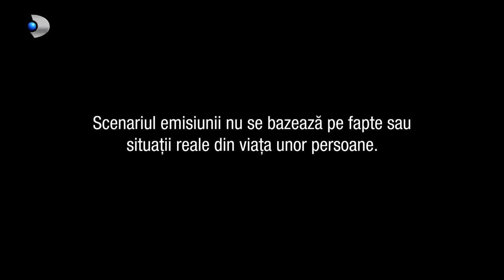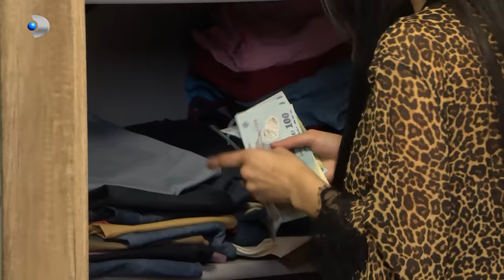In cautarea adevarului(21.04.2023) - Editia 800 | Sezonul 4 | Luni - vineri, de la 13:00, la Kanal D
In aceasta editie in cautarea adevarului facem cunostinta in prima faza cu Lili, in varsta de 25 de ani, maseuza de meserie, una foarte priceputa. Originara din Rusia, ea a venit in Romania cu un an in urma cu gandul sa-si construiasca aici un viitor mai bun. Desi frumusetea ei nu poate trece neobservata si multi barbati si-ar fi dorit sa o cucereasca, ea s-a indragostit de Adrian din prima clipa si il iubeste cu adevarat.
Daca pe plan sentimental pare sa-i mearga bine Lilianei, pe plan financiar este departe de a avea ceea ce isi doreste.

Il cunoastem in cele din urma pe George, unul dintre clientii clinicii la care lucreaza si, datorita povestii ei de viata, acesta gaseste un mod rafinat de a o ajuta, doar ca bunavointa lui ascunde cu totul si cu totul altceva. Problemele in relatia cu Adrian apar usor, usor. Banii pe care doar ea ii aduce in casa nu pe mai sunt de ajuns, iar Adrian refuza sa isi caute un loc de munca. De aceea, in cele din urma, Lili ajunge in pat cu George, barbat care ii devine sponsor. Aceasta este singura cale prin a-si atinge scopul, acela de a se descurca mai bine financiar.

Lili si George incep in cele din urma o relatie, insa tanara nu se desparte de Adrian si i-l prezinta barbatului ca fiind fratele lui. Lili si asa-zisul ei frate se si muta in casa lui George, iar daca pana aici totul parea extrem de socant, marele soc abia acum vine: fiica lui George ramane insarcinata cu Adrian.